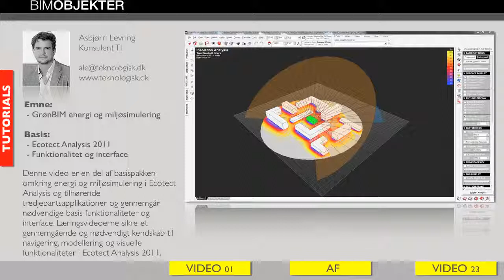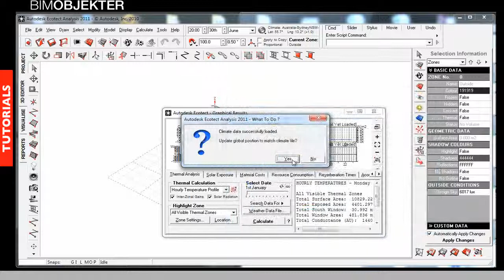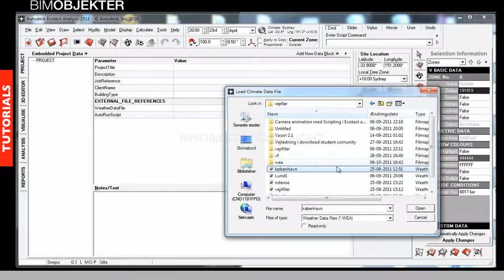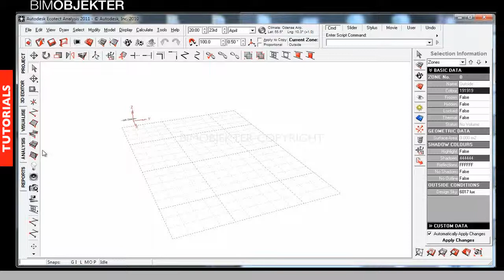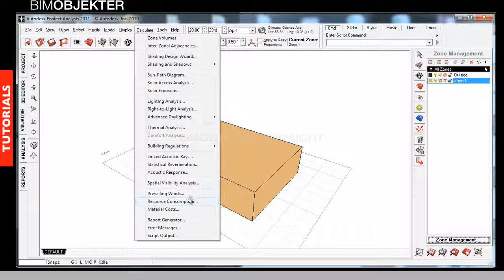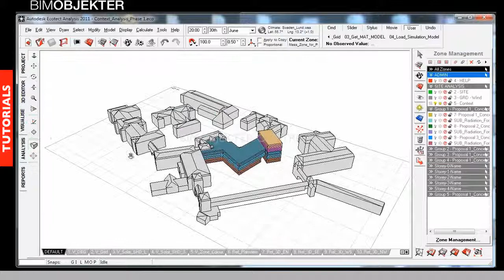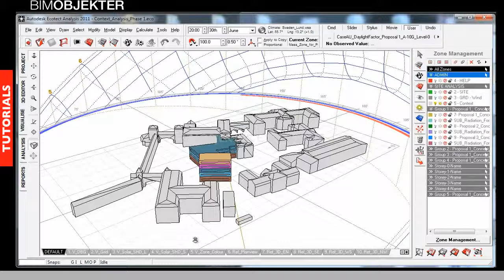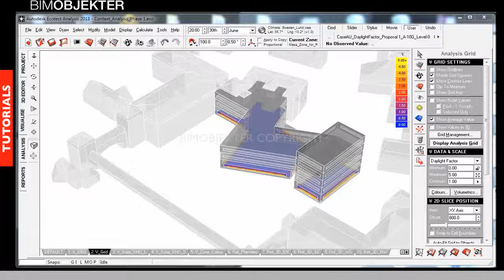01 Introduktion til Ecotect Analysis